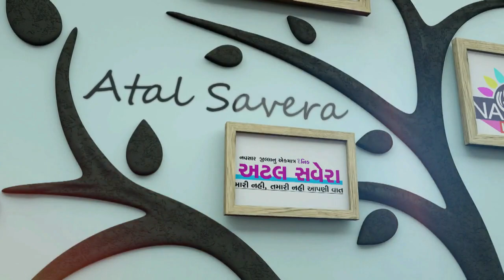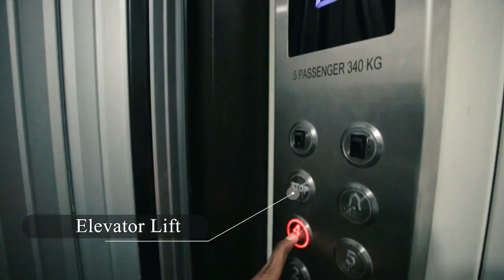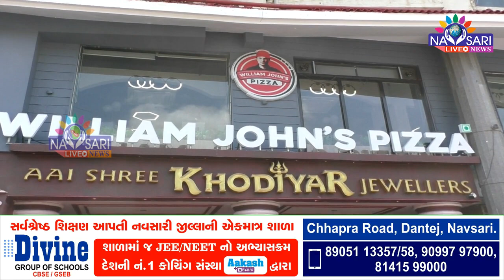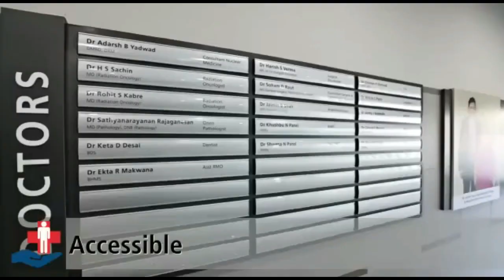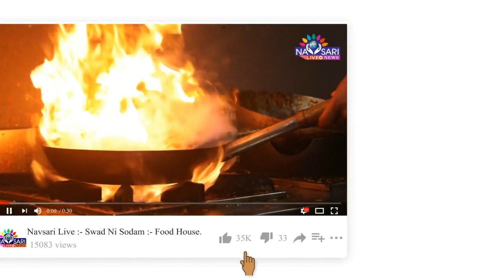Navsari Live :- વિલિયમ ઝોમ્સ પીઝાનો લુંન્સીકુઈ ખાતે પ્રારંભ થયો